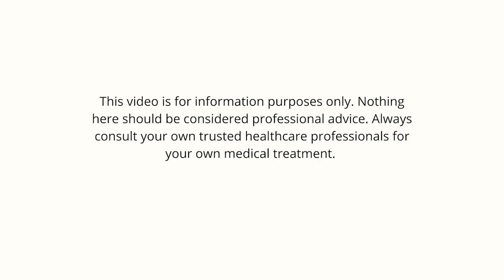Donna's Chronic Fatigue Syndrome (M.E.) FULL Recovery Story! (+ COVID-19 Recovery)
Here, Donna Pavitt shares openly and honestly about her years with chronic fatigue syndrome (ME/CFS) and the things that led to her full recovery, as well as her two-month-long (and counting) journey with Covid-19 where she's had to use these same recovery strategies to get well yet again.

TIMESTAMPS:
00:00 Donna Pavitt’s life before ME/CFS
06:31 How Donna got ME/CFS
13:24 Donna’s journey with ME/CFS
19:50 How Donna was able to recover
27:12 Getting Covid19
33:04 Improving gut health
35:59 The recovery journey — doing the reps
39:20 Working with your hormonal cycle
42:07 Lifestyle medicine factors
45:22 Donna’s work as a health and well-being personal trainer
47:40 Donna’s advice for others facing ME/CFS
49:20 How to connect with Donna / her personal training services

Free 5-day movement challenge.
6-week lifestyle course - Creating a healthy relationship with your body and mind.

KEY TAKEAWAYS FROM RECOVERY INTERVIEWS  ►►